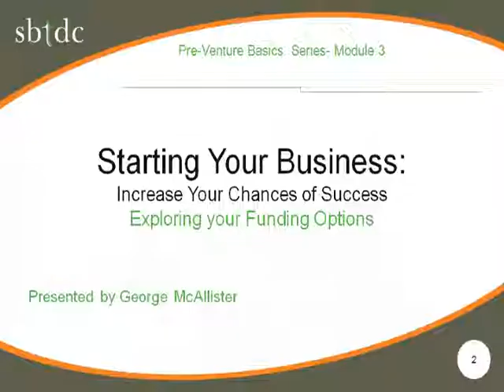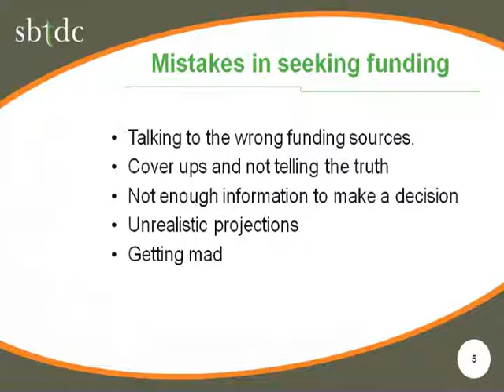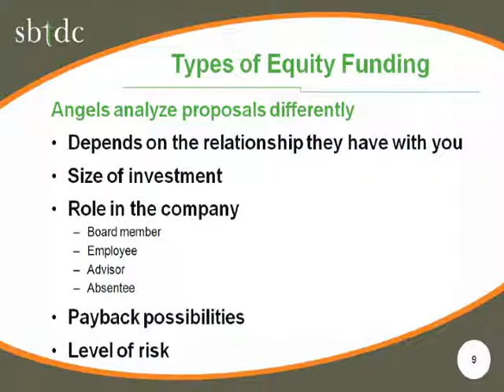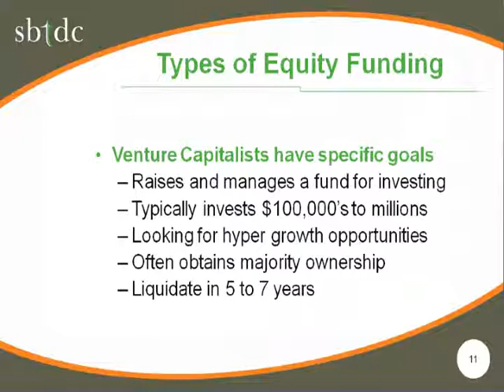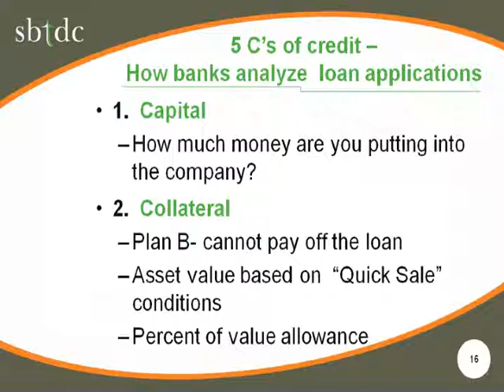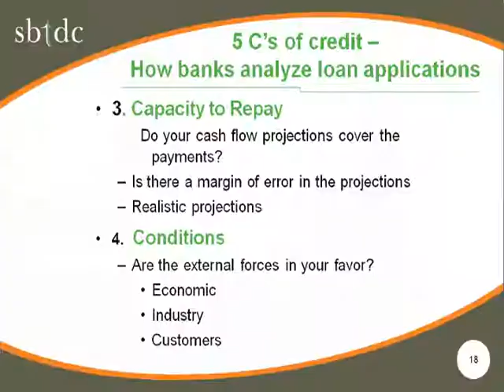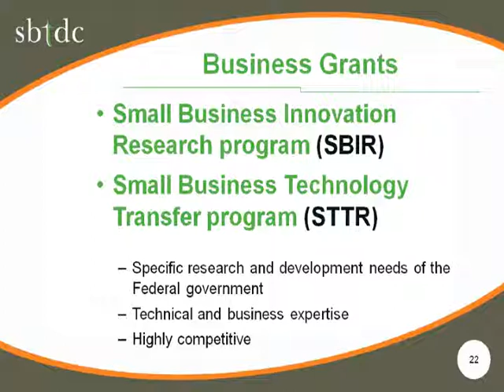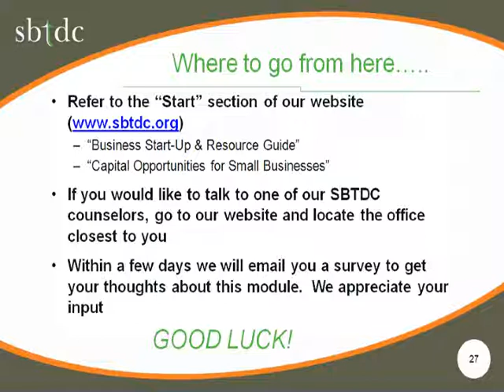Starting Your Business | Module 3: Funding Options for Your Business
This module describes potential funding options (including family & friends, angel investors, loans, specialized grants, local sources), and what the various financing sources look for from the individuals / businesses they fund. (39 minutes)